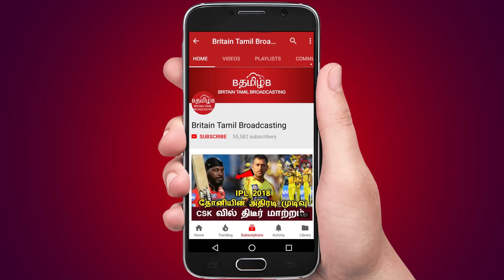உலக கோப்பையில் பாண்டியாவா ஜடேஜாவா? மௌனம் கலைத்த கோலி